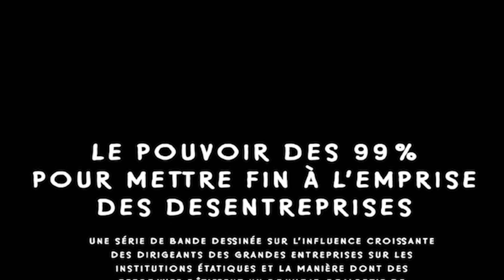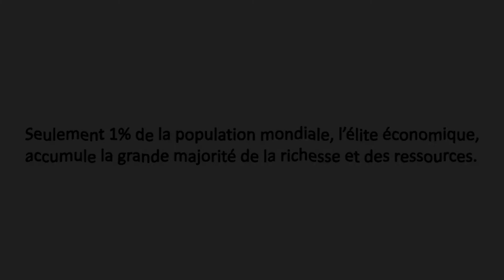Série de bandes dessinées Corporate Capture (épisode 1)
Épisode 1: Capture d'entreprise des Nations Unies